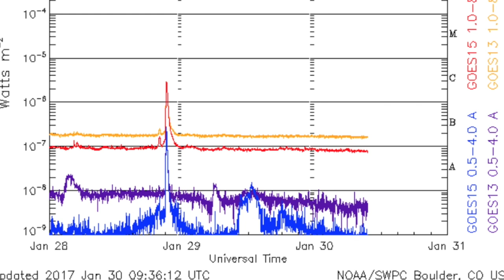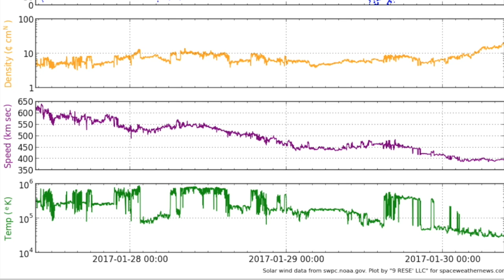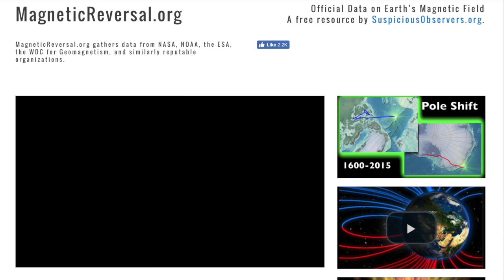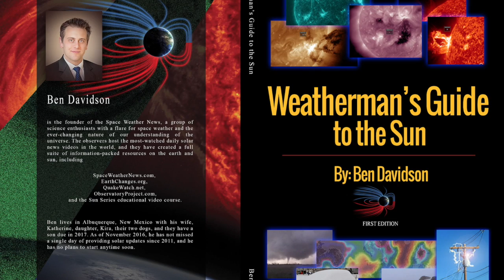Space Weather, Italy Quake Risk | S0 News Jan.30.2017